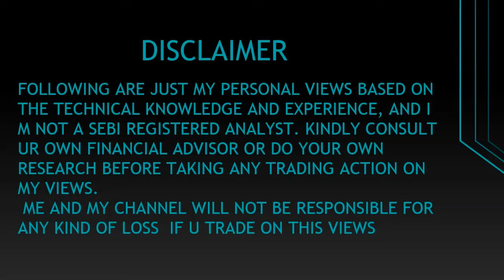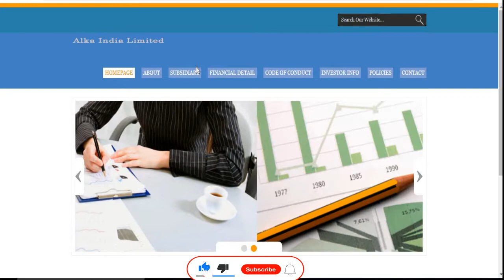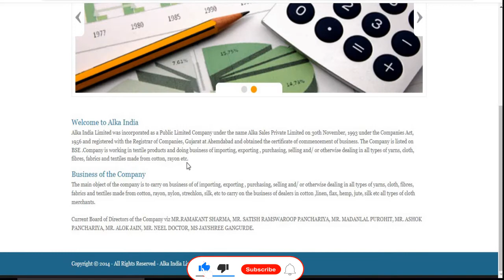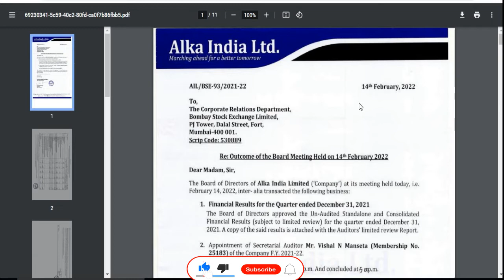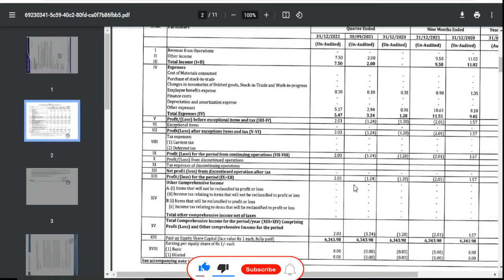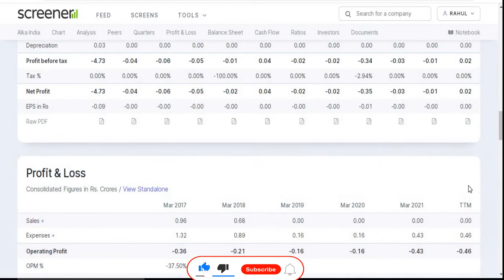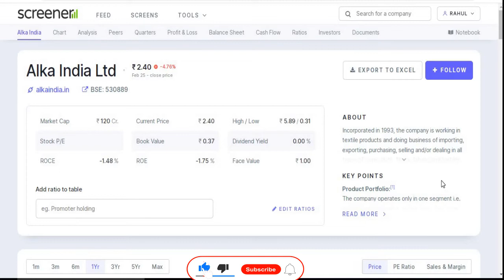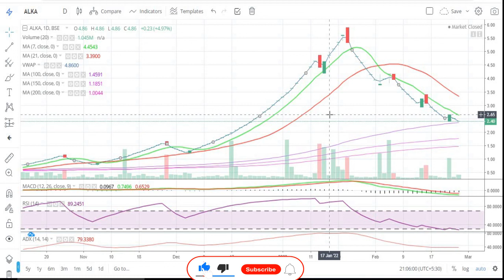Alka India Ltd || latest Target || Textile-Yarn || PENNY STOCKS 2022 || MULTIBAGGER 2022 SHARE